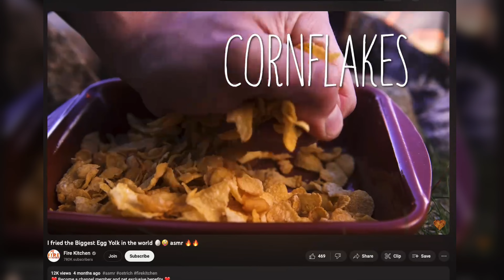Mic xịn nhất cho VLOG ASMR - Rode Wireless Pro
Nhập mã "LPND" để được giảm thêm 200K khi mua Rode Wireless Pro tại

Để mua các sản phẩm RODE chính hãng được ủy quyền và được đảm bảo đầy đủ các quyền lợi từ bán hàng, bảo hành đến hỗ trợ,... anh em check danh sách cửa hàng tại đây nhé

Nếu mà anh em có nhu cầu làm video ASMR như các kênh her86m2, Lý Tử Thất,... và nói chung là các thể loại video dùng âm thanh hiện trường như là một nguyên liệu chính, thì nên sử dụng mic không dây. Và Rode Wireless Pro sẽ là một con mic hiệu quả.

Mic Shotgun sẽ thu âm trong trẻo hơn Mic Wireless nếu ở cùng khoảng cách vì nó sẽ làm giảm tiếng ồn ở các hướng khác. Mic càng dài thì âm thu càng trong trẻo. Nhưng sự thực là setup Micro Shotgun sẽ rất rất phiền.
Ngược lại thì Mic không dây bây giờ nhỏ xíu nên có thể giấu được ở rất gần các hành động.

Với Mic Wireless thì việc quay ASMR rất đơn giản. Âm thanh to rõ kèm theo chất lượng trong trẻo của Rode Wireless Pro nữa thì chắc chắn sẽ làm đã tai khán giả hơn nhiều đúng không ?!

Chi tiết về Rode Wireless Pro anh em xem tiếp trong video nhé !

00:00 - Start
00:50 - ASMR & Wireless Micro
01:26 - Micro tốt nhất cho video ASMR
03:30 - Chất lượng âm thanh cao nhất
04:25 - Không bao giờ mất file ghi âm
06:32 - Pro Tip
07:38 - Hộp & Bộ phụ kiện hơn 8tr
09:58 - Nhược điểm